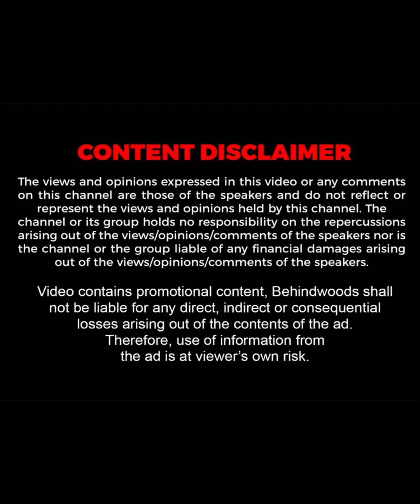College பெண்களை கவர்வதற்காக Music கத்துக்கிட்டேன்... 😅உண்மையை போட்டுடைத்த Vijay Antony...😂